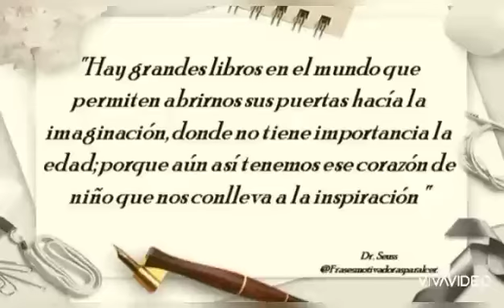Área de Matemáticas sección Matutina